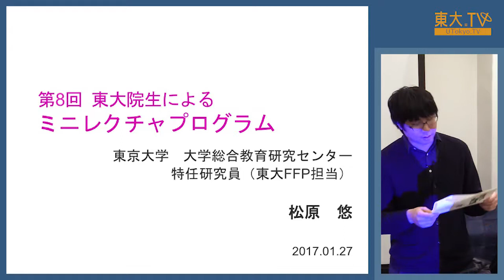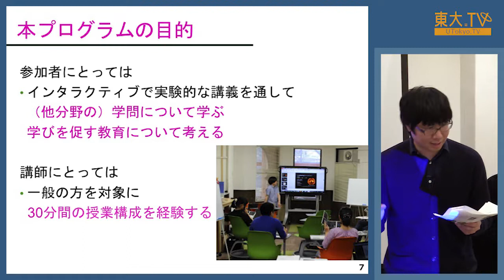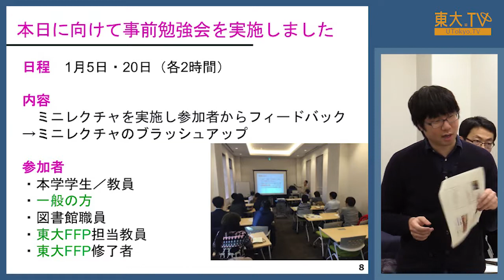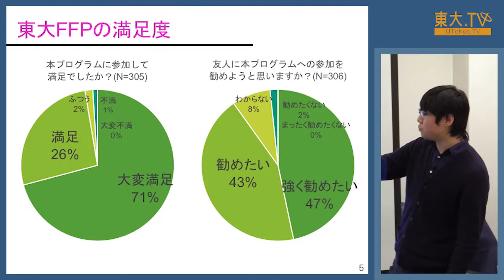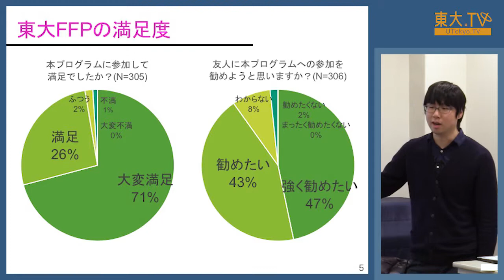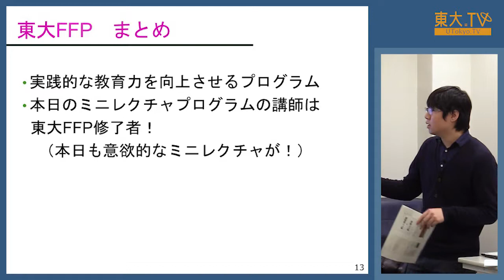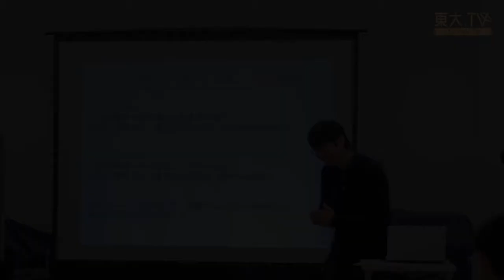松原悠「図書館から始まる! 新しい学びと出会い」ー第8回東大院生によるミニレクチャプログラム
ミニレクチャプログラムは、自発的な学びの場である図書館で多様な知にふれる機会を拡充することを目的に始まりました。この企画では大学院生が大学の教壇に立つことを想定し、45分の講義を行います。特徴的なのは、登壇する院生が「アクティブラーニング」の手法を取り入れる点です。学習者が大学院生から専門的な知見を学び取り、登壇する大学院生も授業実践を通して双方向的な教授法を身につけていきます。

主催：東京大学 新図書館計画推進室・大学総合教育研究センター
企画：東京大学 Academic Commons Supporter・フューチャーファカルティープログラム

★第8回ミニレクチャプログラム イベントページ